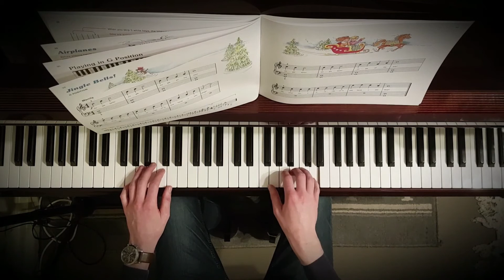Alfred's Piano Course - Prep B - 28 - Jingle Bells